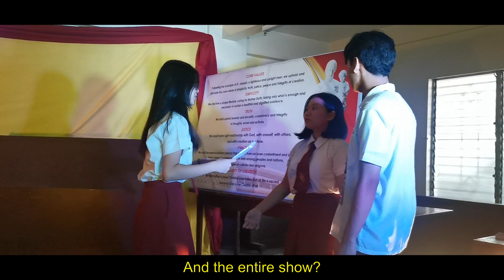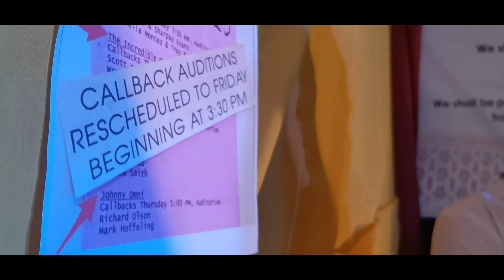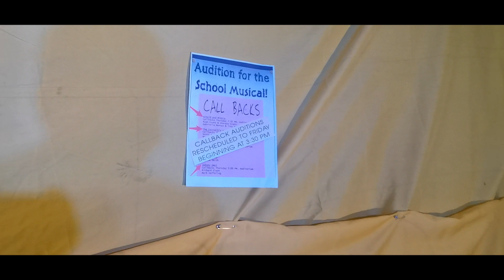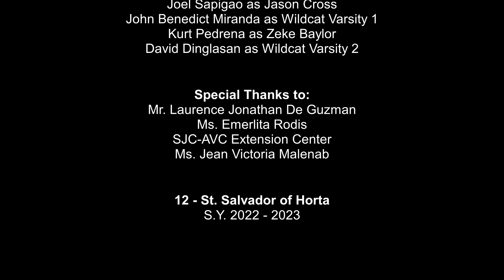High School Musical: A Salbadogs Musical Adaptation - Grade 12 - St. Salvador (STEM)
Good day!

We are Grade 12 - St. Salvador of Horta (STEM) and we present you an adaptation of High School Musical which is a short stage play for the subject 21st Century Literature.

Directed by: Elyssa Mabelin and Jamila Guevarra

Production Manager: Princess Roxette De Leon

Set and Props Crew: Jude Angelo Aquino, Elyssa Mabelin, and Jamila Guevarra

Camera Crew and Editor: Jude Angelo Aquino

Starring: John Benedict Magaddatu, Neihgehl Sison, Daniel de Guzman, and Aslhey Diongco

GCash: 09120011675